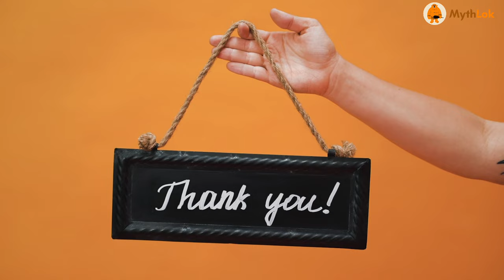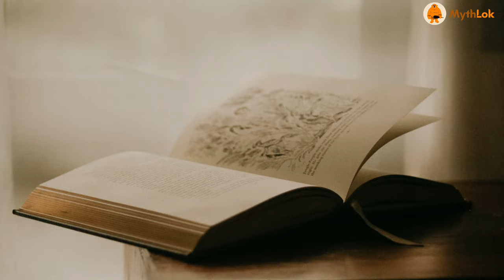Unravelling the Greek Enigma: The Mythical Tale of Medusa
Dive into the mesmerizing world of Greek mythology with Mythlok! Join us on an epic journey as we unravel the captivating story of Medusa, the legendary Gorgon whose gaze turned mortals to stone.

In this Mythlok episode, we explore the origins of Medusa, her tragic transformation, and the gripping encounters with heroes like Perseus. Discover the symbolism behind her serpentine locks and the quest for the fearsome Gorgon's head.

Immerse yourself in the rich tapestry of ancient Greek lore, where gods and monsters clash in tales of love, betrayal, and redemption. Learn about the cultural significance of Medusa and how her myth continues to resonate in modern storytelling.

From ancient artworks to contemporary adaptations, we'll showcase the diverse representations of Medusa in art, literature, and popular culture. Explore the enduring fascination with this iconic figure and her place in the pantheon of mythical beings.

Ready to gaze into the eyes of Medusa's myth? Hit play now and let Mythlok Chronicles guide you through the labyrinth of her story.